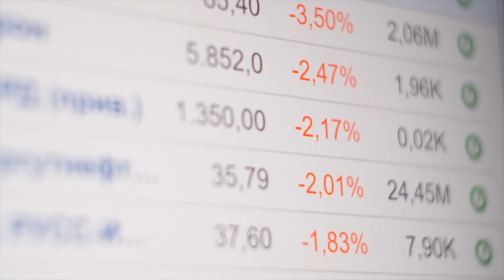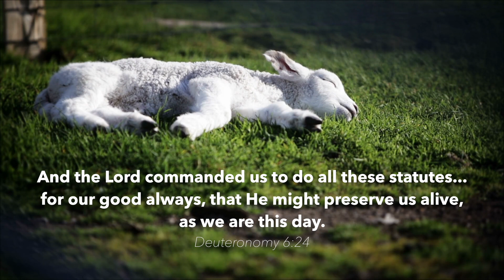Science Proves You Need the Sabbath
You probably know that your body runs according to a 24-hour internal body clock called a circadian rhythm.
Beyond this, you also have a 7-day rhythm called a circaseptan rhythm. Even animals like beavers, bees, and birds have been scientifically proven to live according to a 7-day cycle where they work for 6 days and rest on the seventh day.
Look at today’s message and see how this 7-day cycle is not cultural; it’s biological—it’s the way God designed you to live.